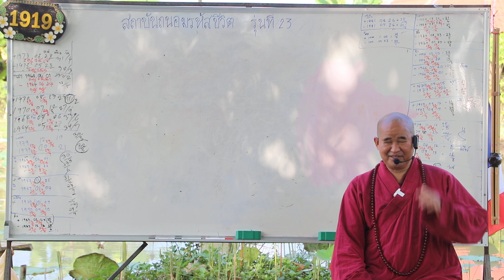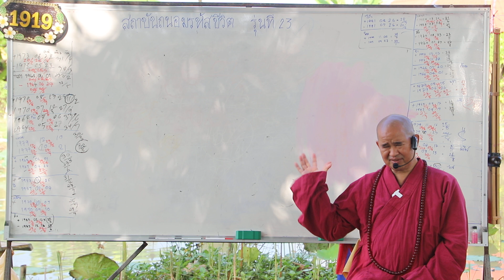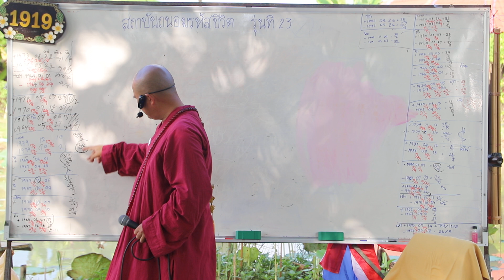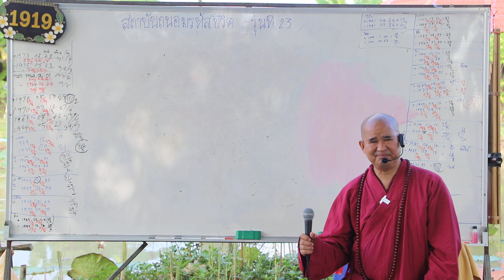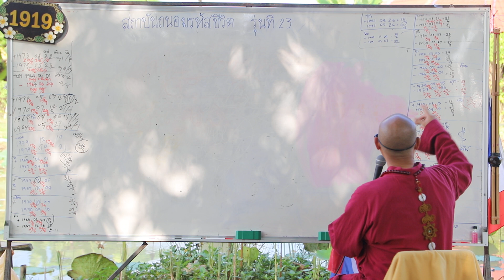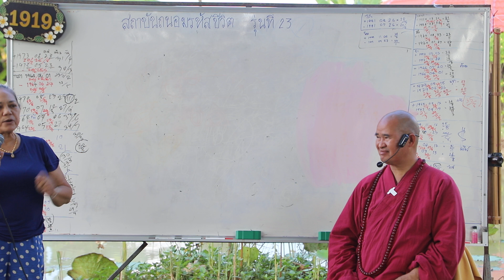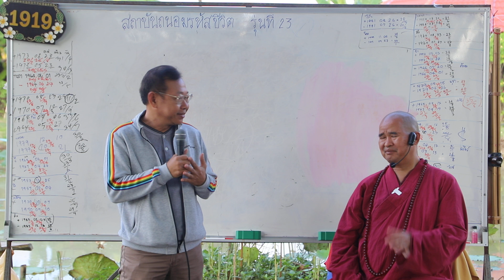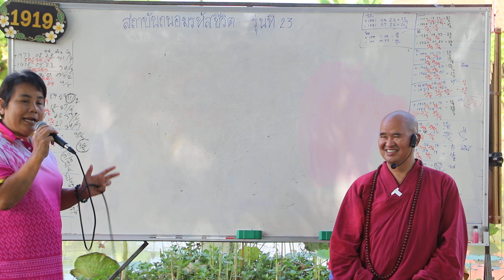ถนอมรหัสชีวิต Numerology เลขศาสตร์ รุ่นที่ 23 สรุปความเข้าใจตัวเลข